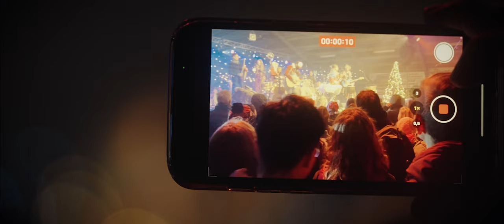Trinity (NL) - Jingle Bells Medley (Live From the Christmas Stable) 🎄🔔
Recorded & filmed live at the Kerst Stallen Tour 2022! Live album is available on all the Music Streaming Platforms out there; have fun!

Wees er dit jaar live weer bij; dit jaar extra feest met Black Gospel zangers erbij O.l.v. Elvis E! tickets 🎫

CREDITS

Trinity
Elbert Smelt – Vocals, saxophone, flutes & trumpets
Niek Smelt – Drums, percussion & backing vocals
Johan Smelt – Guitars & backing vocals
Bert Bos – Electric and upright bass & backing vocals

With
Hanna van Gemeren – Backing vocals
Susanne van Gemeren – Backing vocals
Sjoerd Visser – Saxophones, whistle & uilleann pipes
Henk Doest – Keys, acoustic guitar & accordion

Film production

Harm Koekkoek - Director, Head of Photography & Editor
Joël Stouwdam - On set Multicam director
Jelte Bergwerff, Tom Kalverboer, Arion Ritzema, Tim Wijnholt & Harm Koekkoek - Camera operators

Audio production

Niek Smelt & Boaz Hol – Livestream mix
Boaz Hol & Tom Boerema – FOH Sound engineers
Pepijn Bos – Stage manager
Tim Raamstijn – Stage technician, guitar tech
Kevin Lee – Light technician
Jasper Vanhoutte – Light assistant

Fabian Gort – Production manager
Marten IJmker – Co-producer
Henrike Borst – Production assistant
Jaco de Regt – Production assistant
Jos Dekker & team – Facility management

With special thanks to:
Our entire crew who made this production happen; we couldn’t have done it without you! Thanks to everyone who let us turn their riding school upside down. And extra special thanks to everyone who helped out one way or another, especially Henk, Reinder, Michel, GenadeBron, Sebastiaan, Ave, Theo, Marjolein, Siebe and their family, Marjon, Renée and Thed, you guys are heroes!